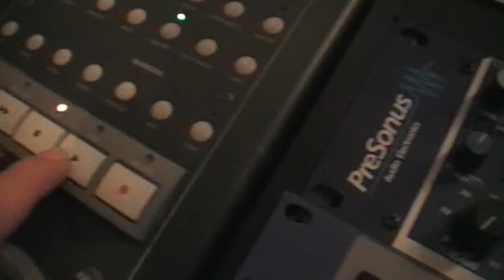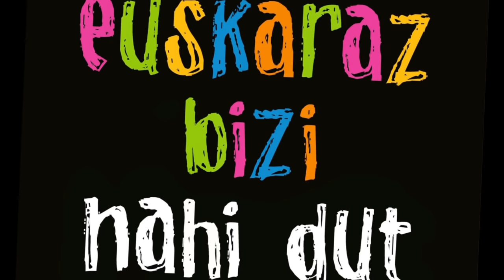A3 RAP, Euskararen eguna. RM Azkue, Lekeitioko Ikastola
Euskararen egunerako eginiko abestia, Hip, Hop eta musika tradizionala nahastuz. 16-17 ikaturtean grabatua.
Abestia: Aritz Elordieta (Toki)
Hitzak: Ikasleak bertsolaritzako klaseetan.
Soinu teknikaria: Axular Arizmemdi
Mutrikuko AME estudioetan grabatuta.